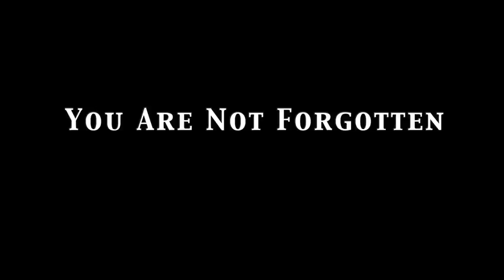You Are Not Forgotten - New Trump Painting - Jon McNaughton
You Are Not Forgotten - New Trump Painting
By Jon McNaughton

When I decided to paint this picture, I wondered if this was taking it too far.  But, sometimes you have to speak forcefully, like the brushstrokes of my painting.

Many Americans have felt forgotten by the establishment in Washington. I’m talking about the people who are more interested in themselves, and their political careers.

How many veterans have been neglected? How many of our police officers have been marginalized? How many families are suffering because of poor healthcare, limited opportunities, and government intrusion?

Last year we elected President Trump. He expressed by his words and demeanor what Americans wanted - a man who was not going to bow down to Washington or other countries. A man that would not forget the “forgotten men and women” of this country who elected him.

I want a president that will crush the enemies of liberty, justice, and American prosperity.

They may have the power to bruise his heel, but he will have the power to crush their head!

*** If you are wondering about the meaning behind Trump stepping on the snake - for me it represents that he will crush the enemies of liberty, justice, and American prosperity. It is an allusion to Genesis 3:15, where in my opinion, God tells Adam that him and his posterity will suffer under Satan, but have the ability to triumph through Christ.